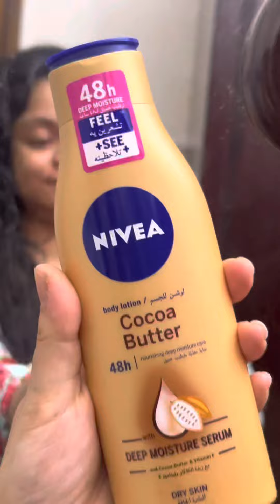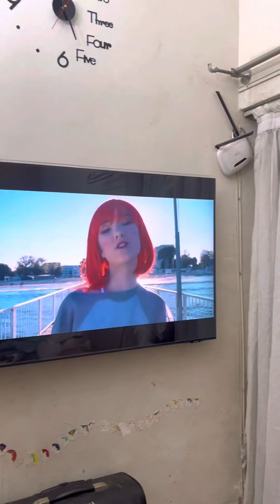Simrah baby কে ear piercing করাচ্ছি কবে?? স্পেশাল গিফট share করলাম এতদিন পর!!dailyvlog